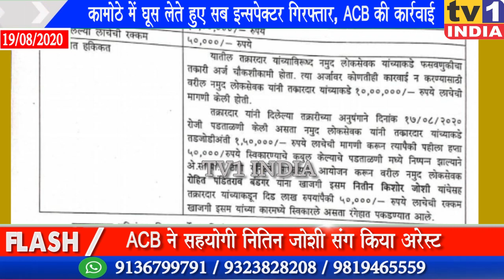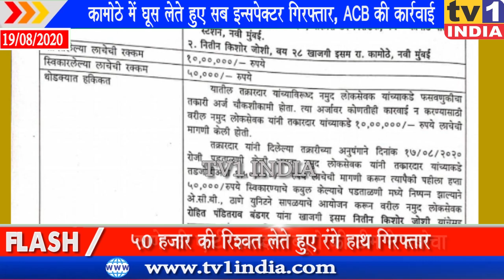कामोठे पुलिस स्टेशन का PSI रिश्वत लेते हुए गिरफ्तार | 50 हजार की घूस लेते हुए दबोचा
ठाणे के एन्टी करप्शन ब्यूरो ने कामोठे पुलिस स्टेशन के पीएसआई रोहित बंडगर को एक व्यक्ति से रिश्वत लेते हुए रंगेहाथ गिरफ्तार कर लिया है. पीएसआई बंडगर को धांधली के एक मामले में आरोपी से 50 हजार का घूस लेते हुए लेते उनके सहयोगी नितिन जोशी के साथ पकड़ा गया है. एसीबी की एफआईआर के मुताबिक पीएसआई रोहित बंडगर के धोखाधड़ी के एक आरोपी के खिलाफ जांच कर रहे थे और कार्रवाई नहीं करने के बदले 10 लाख की मांग की थी.